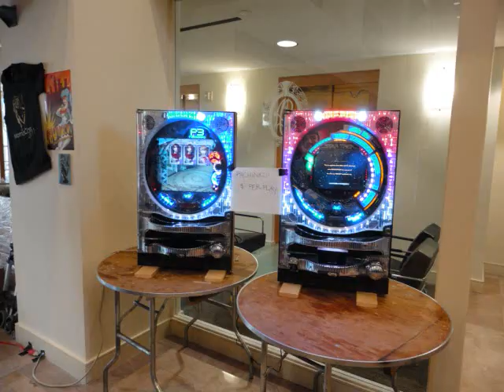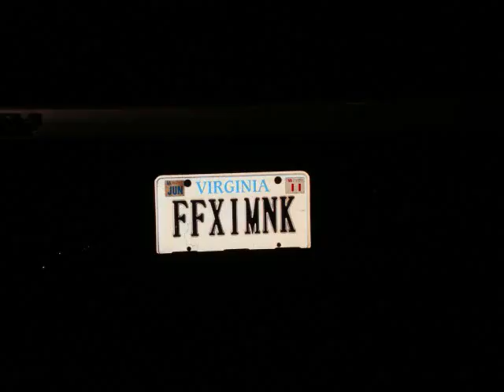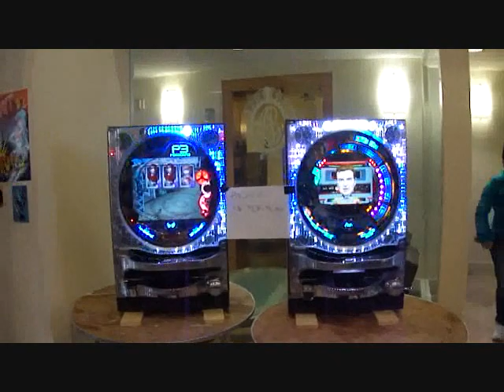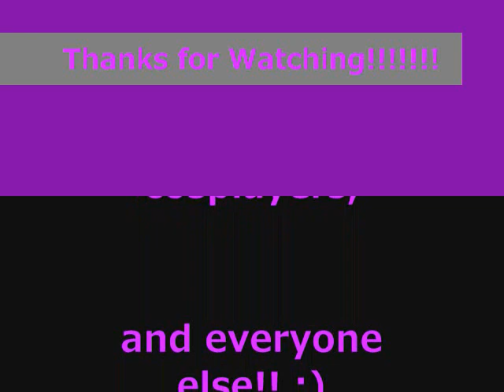THE MomoCon 2011 Video!! Cosplay Pics + Videos !!!!!!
WE HAVE A NEW ACCOUNT!! The new URL for this video is
Yay another Awesome Momocon!!! This year was a completely new location, and had a huge turn out! There were so many amazing cosplayers! Please comment if you find yourselves, remember us, or were at the con!!! We went as Zero Kiryu and Yuuki Cross from Vampire Knight on Saturday and on Sunday we went as Okita Sougo and Kagura from Gintama ^^ Hope to see all of you at AWA in Sept., and at as many cons in-between as possible :)

Oh and check out Hobo Pheonix (Ace Attorney) at the end XD

We have several Con videos on our page so check them out!!